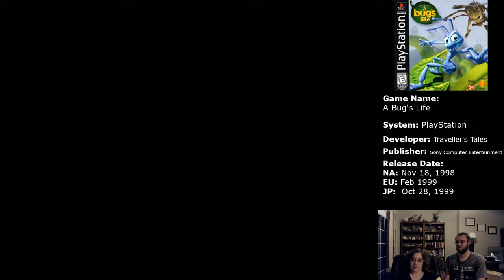Blueberry Scouts to the Rescue (Extended Length Completionist) (A Bug's Life Let's Play #11)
The grasshoppers have arrived. The Blueberry scouts are going to help fly the bird. Now just to find them all. Along with some extra effort in finding all the stuff there is to collect.

I livestream sometimes!